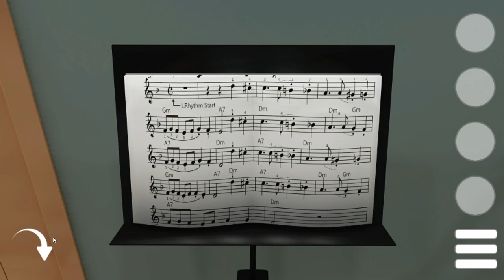[Gotmail/SpiceApp] MicroEscape 4 Walkthrough